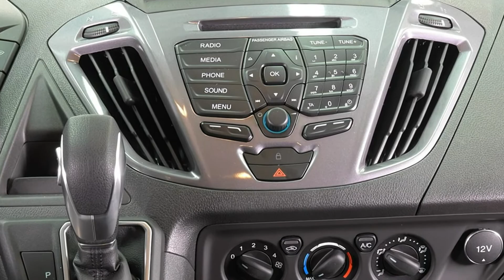Ford Tourneo Titanium Custom TTG3HU86149 Iridium Schwarz "AUTOHAUS WISSMANN"